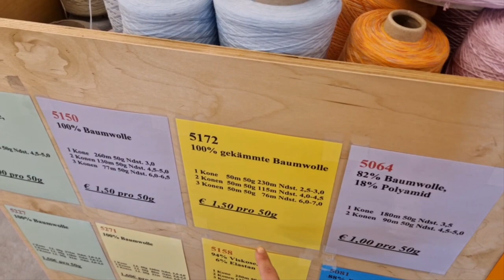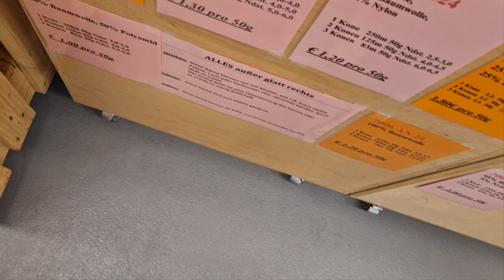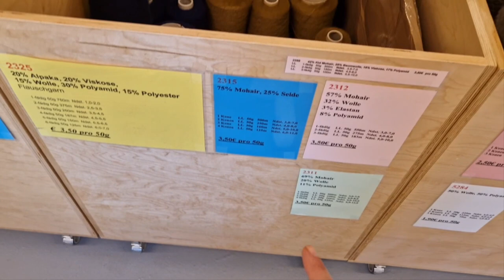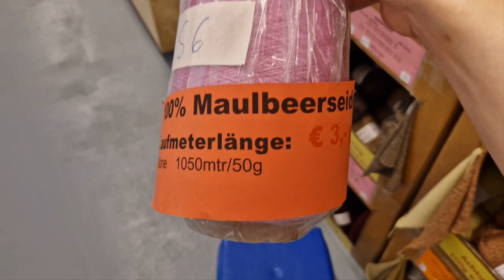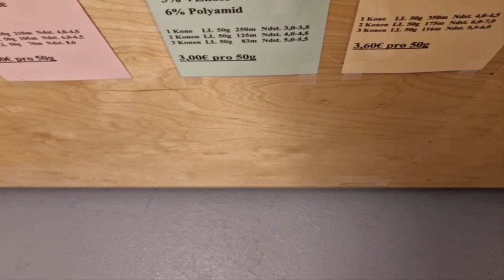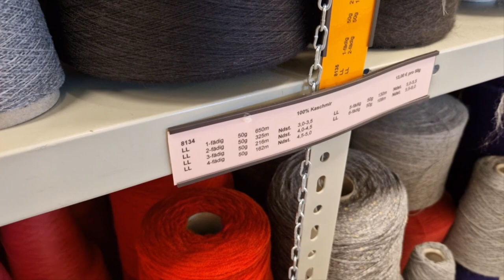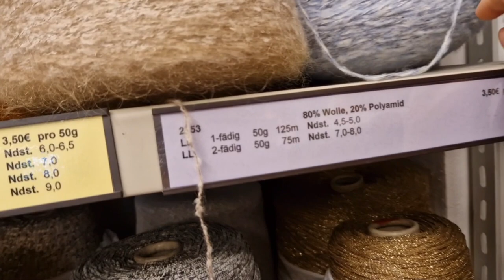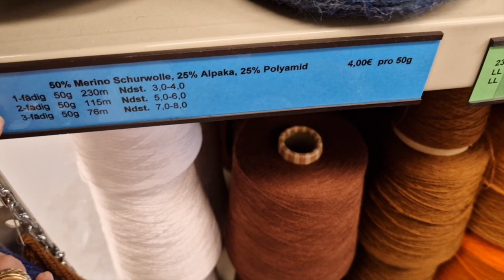Фабрика Шерсти в Гамбурге, Германия 🇩🇪 | Hamburger Wollfabrik | Покупка бобинной пряжи💗🧶